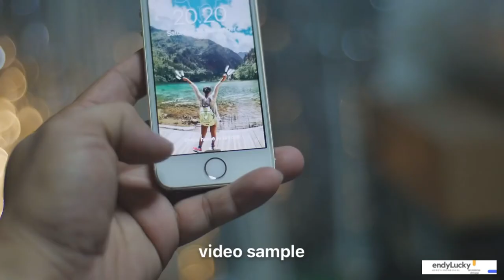Rare lensa manual canon fd chrome nose 50mm f1.4 mounting eos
Beli Rare lensa manual fix bokeh new Canon Fd Chrome nose 50mm f1.4 EOS di toko EndyLucky